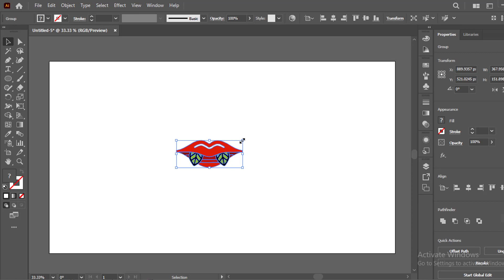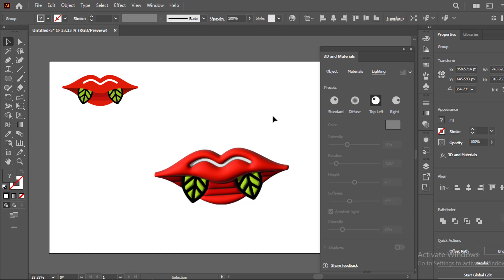2D TO 3D LIPS IN ADOBE ILLUSTRATOR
2D TO 3D LIPS IN ADOBE ILLUSTRATOR